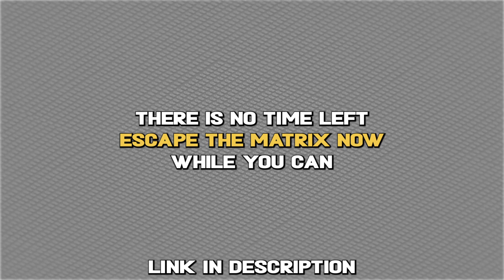Everybody wants to be me - Andrew Tate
Everybody wants to be me